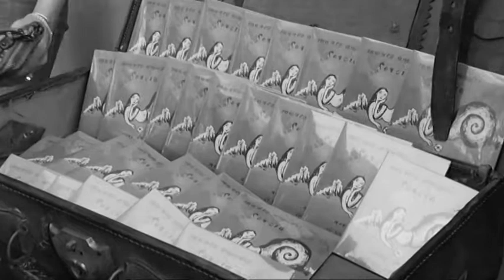SORSIA DI MARCO AMADEI